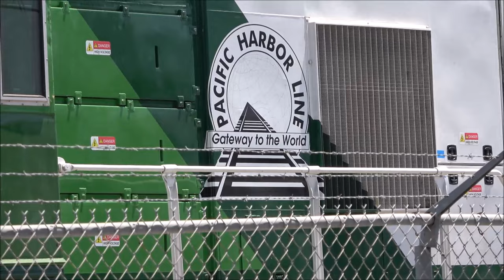Busy Shortline Railroad Moves America's Goods + Battery Electric Locomotive Pacific Harbor Line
On 7-1-2023 I was able to catch some trains on the Pacific Harbor Line railroad in Long Beach, CA. The Pacific Harbor Belt is the railroad that does last-mile delivery to all of the ports and customers in the port of Long Beach. I caught a number of rains across different sites and used the Trains Magazine article to find my way around the railroad. I also caught a battery-electric locomotive running a switching job in the west basin intermodal terminal.

X @trainmanrisko